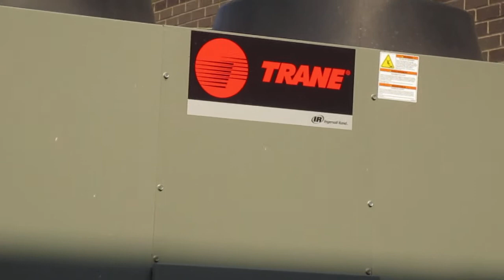Trane Series R Chillers